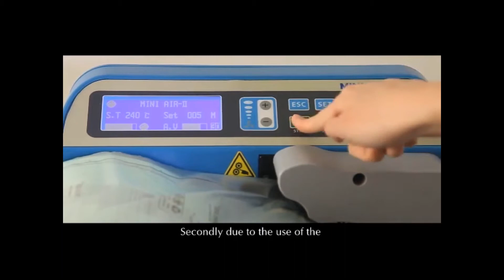CE ACS C Air Pillow System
CE-ACS-C Air Pillow System is an all-in-one machine that inflates both air pillow and air bubble film. The CE-ACS-C has an adjustable air volume, temperature and length. This air pillow system can operate at speeds of 40 ft/min